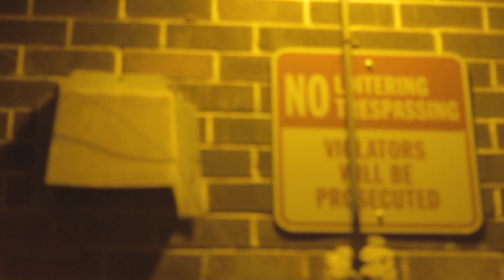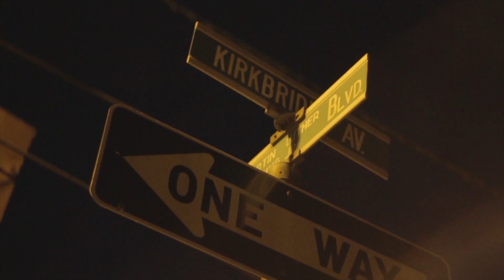Swagga T Delivery/Im Back (prod by Benny Alvarez)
Directed & Edited By Eddy OneTake
BlockLife® CrackHouseNow®